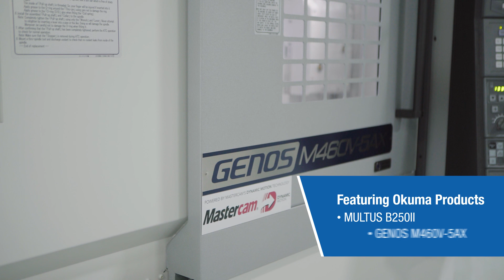Okuma MVP [Most Versatile Products] Days - Gosiger Southern California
Please join us August 24, 2023, at Gosiger in Cypress, CA, for Okuma MVP [Most Versatile Products] Days!

Optimize your business for an evolving manufacturing environment and position it for what comes next. Attendees will learn how to eliminate work-in-progress, engage a path to lightly attended machining, and how to do more with less. Don't miss your opportunity to hear from the experts at Okuma, Mastercam, ISCAR, Renishaw, and SMW Autoblok, and watch demos featuring Okuma's MULTUS B250II and GENOS M460V-5AX.